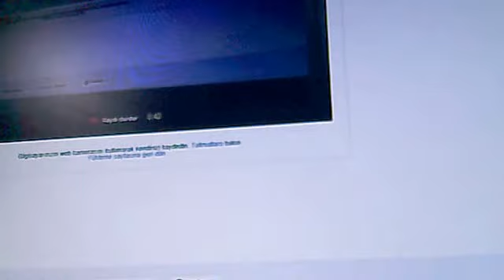çetinlerle minecraft survival oyunu bölüm :1